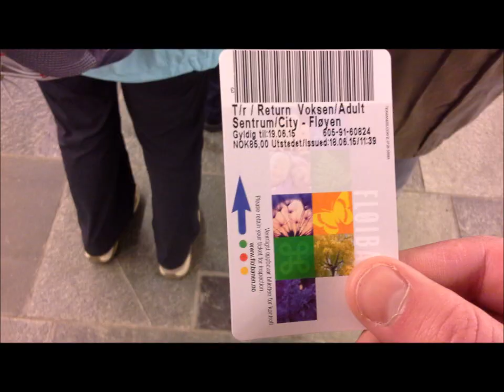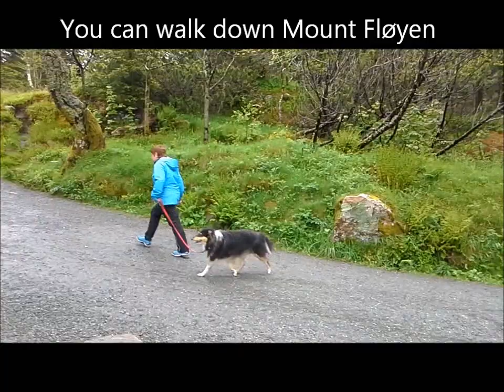Bergen Funicular Railway Guide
Bergen Funicular railway to Mount Fløyen takes 6 minutes and lets you see all of Bergen. A popular cruise ship excursion or do it alone trip.